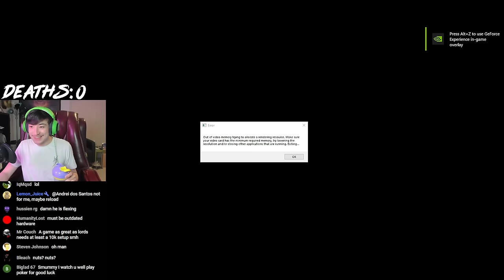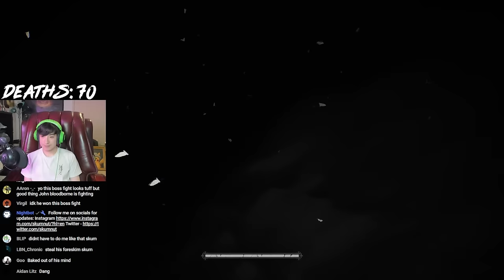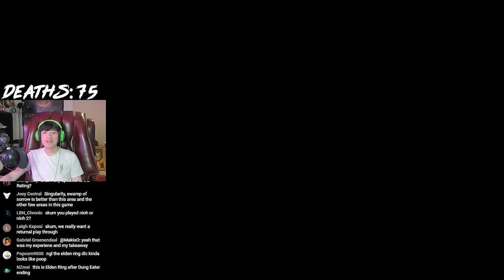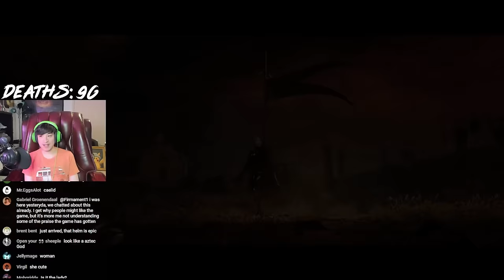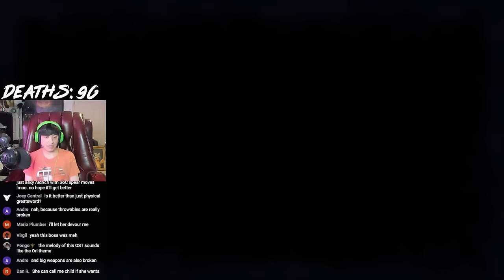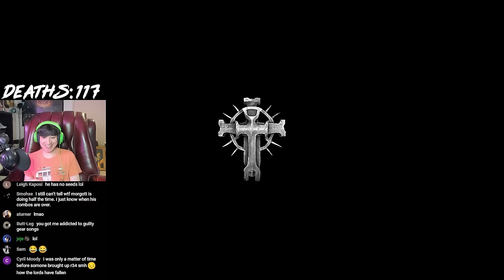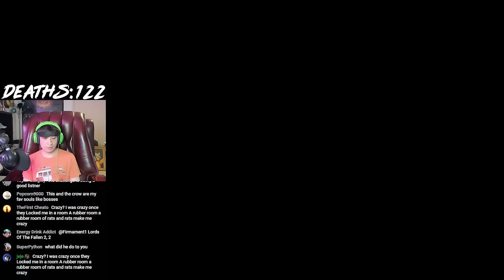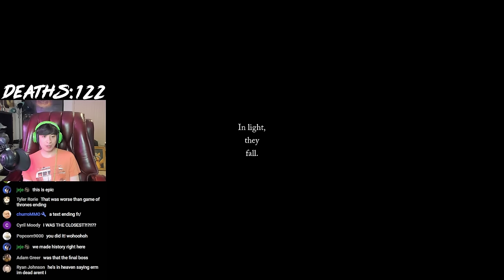The Worst Souls-like Game Got A Sequel | Lords Of The Fallen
A year ago, I made myself play Lords Of The Fallen 2014, the infamously bad triple A souls-like game. Not only did I make myself play it once again, I forced myself to beat it entirely. Here we are a year later with the game once again however this time it has been rebooted. The question is, has the game been redeemed?

Timestamps:
0:00 Intro
1:11 Huge News
1:28 The Game Begins
3:45 Tutorial Boss
5:51 Best Boss In Game
9:57 Mommy?
11:36 Rhogar Lore
13:40 Top 5 Worst Bosses Of All Time
16:34 Forbidden Fleshlight
20:42 Torrent Betrayed Me
22:15 Corpse Husband
24:00 Bloodborne 2 Gets Confirmed
27:09 Surprise Rhogar Attack
32:40 Fire Giant
37:28 Best Boss Of All Time
42:42 Invasion God
45:03 Worst Boss In The Game
49:22 Godskin Duo
51:40 Crystal-less Sage
55:00 Mommy??
58:35 Mommy???
1:02:32 Skill Diff
1:06:04 The Gates Of Hell
1:09:07 Boss Teams Up With My Demons
1:11:54 Final Boss Is Deacons...